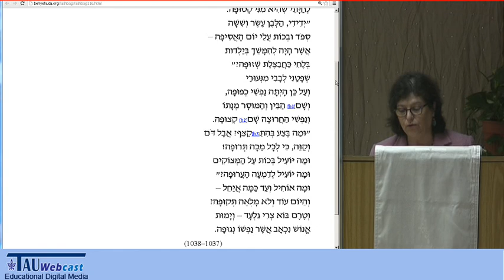"מליצתי בדאגתי" מאת שלמה אבן גבירול - בהקראת מאיה בז'רנו